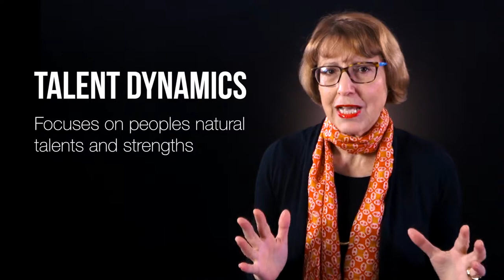Great leaders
Great leaders understand and value difference – the difference of perspectives, opinions and talents. They look for them and use them, wherever they find them.
Abraham Lincoln set an example that President Obama followed when he appointed his rivals to his cabinet.
Using the Talent Dynamics profiling tool enables leaders to fast-track their selection of diverse strengths for different activities.